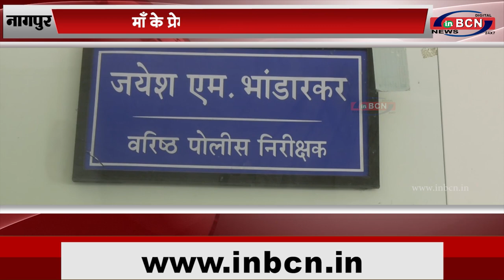माँ के प्रेमी को लड़के ने किया किडनैप...INBCN News